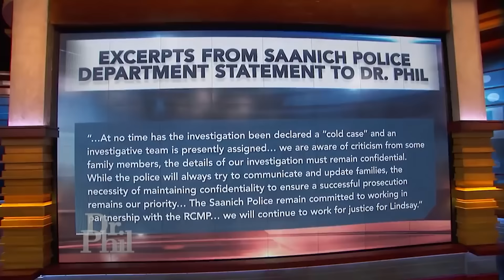Someone She Knew! The Very Brutal & Planned Murder of Lindsay Buziak